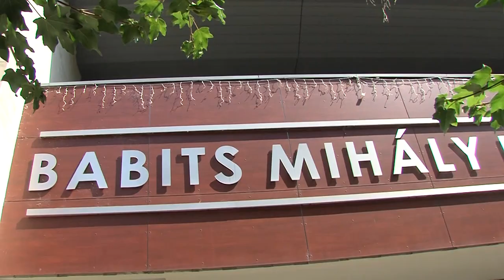Babits Mihály Kulturális Központ, Szekszárd - új igazgató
Július negyedikén vette át kinevezését Gonda Mária, aki húsz éve erősíti a szekszárdi Babits Mihály Kulturális Központ tevékenységét. Decemberig pedig egészen biztosan ő az intézmény igazgatója.